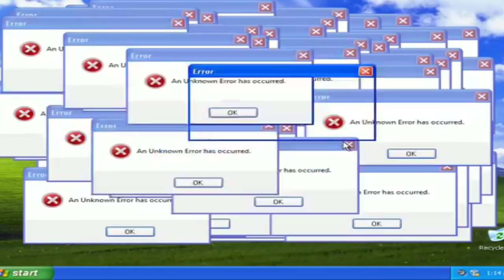JOÃO DORIA NÃO GOSTOU DO QUE DISSE ESTA MULHER